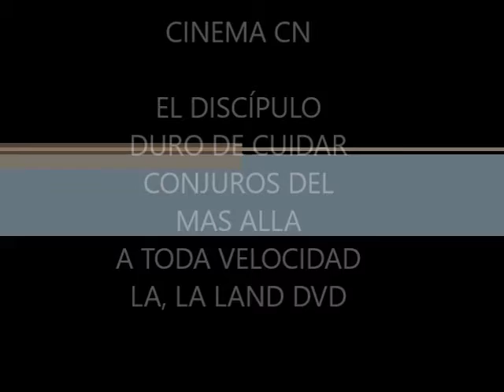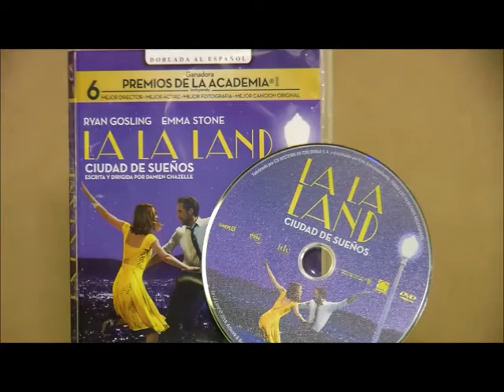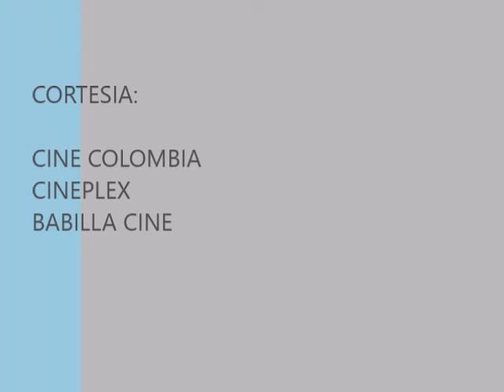EL DISCÍPULO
Estrenos: EL DISCÍPULO, DURO DE CUIDAR, CONJUROS DEL MÁS ALLÁ, A TODA VELOCIDAD y LA, LA LAND en DVD.